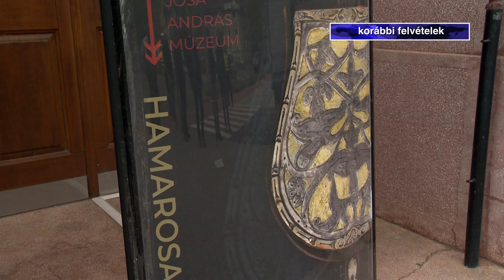Megnyíltak a közösségi terek - Kölcsey Tv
Pénteken elérte a legalább egyszer beoltottak száma a négymilliót, ezért a hétvégétől egyre több megyei közösségi tér nyit meg, de kizárólag az érvényes járványügyi protokollt betartva. A legtöbb helyre csak védettségi igazolvány felmutatásával lehet belépni. A Kölcsey Televízió által megkérdezett intézmények vezetői azt mondták, a nyitást követően is betartják a fokozatosság elvét.